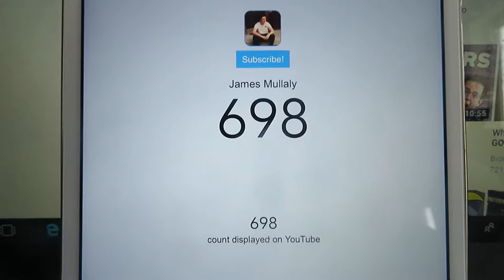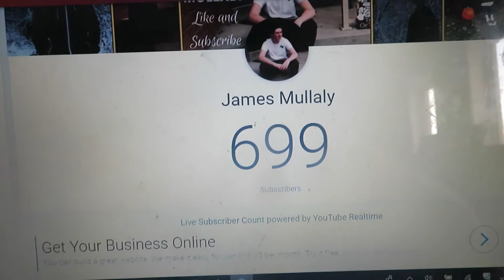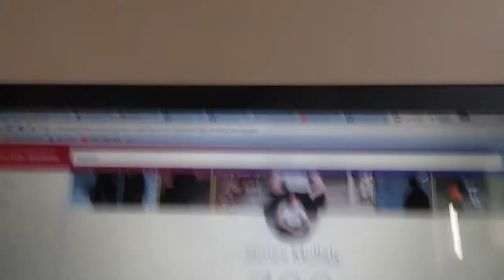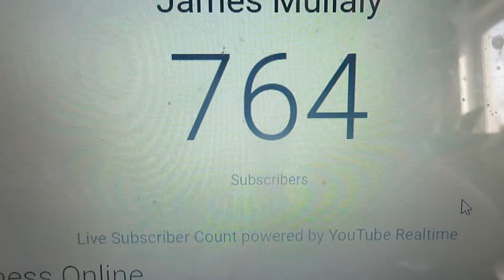I DID THIS FOR 700 SUBSCRIBERS... 😱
Musical.ly: @JamesMullaly
LIKE: @JamesMullaly
Flipagram: @JamesMullaly
Videify: @James

FOLLOW HIM:
John's Social Media's

CYA TOMORROW!!